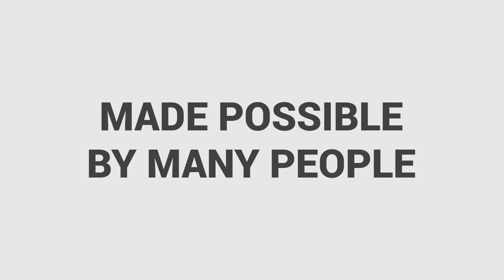Happy National Beer Day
From field to foam, we raise a glass to our customers and those who have a hand in crafting beer. Happy National Beer Day from SST Software!